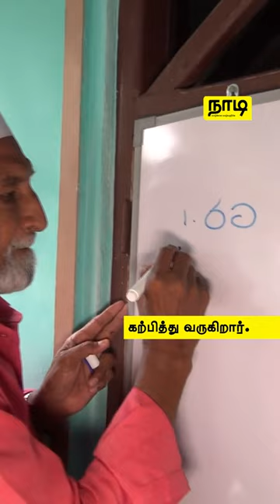வீடு வீடாக சென்று இலவசமாக கல்வி கற்பிக்கும் நூர் உபைத்துலா | நாடி - NadiLK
ஓய்வுபெற்ற சுகாதாரப் பணியாளர் நூர் உபைத்துலா பல குழந்தைகளுக்கு  கல்வியின் ஹீரோவாகத்
 திகழ்கிறார் .

ஒவ்வொரு தாழ்த்தப்பட்ட குழந்தைக்கும் கற்றுக்கொள்ள ஒரு வாய்ப்பை வழங்குவதற்கான பணியில் தன்னை அர்ப்பணித்து  வருகிறார். நூர் உபைத்துலா பற்றி மேலும் அறிய விடீயோவை தொடர்ந்து பாருங்கள்!

வாழ்க்கை வாழ்வதற்கே!